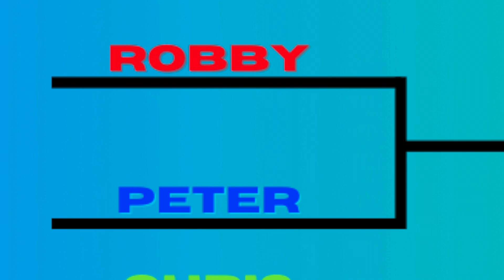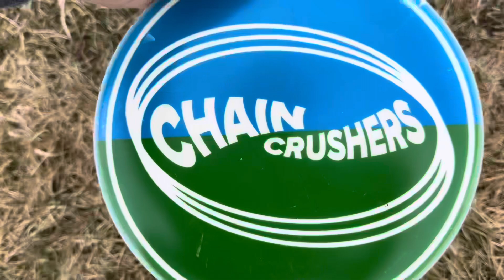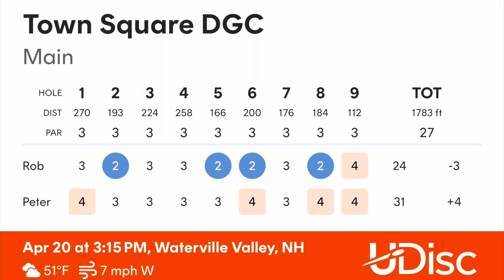Peter Vs. Robby - Spring Cup Round 1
Peter vs Robby who will win?